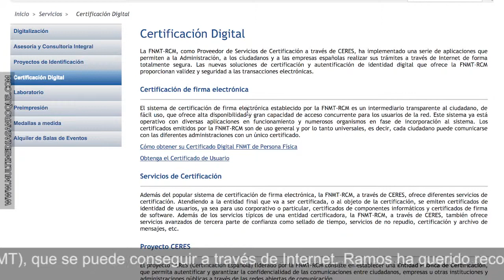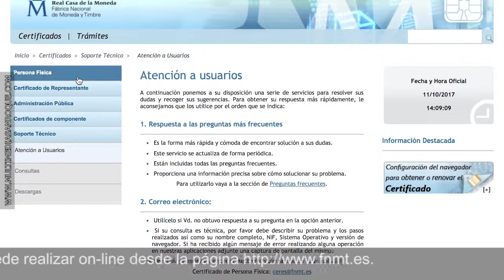CERTIFICADO DIGITAL 11 OCTUBRE 2017